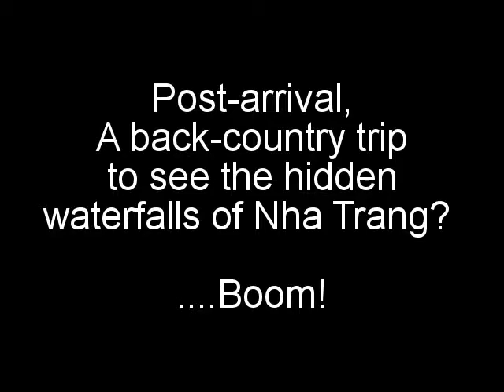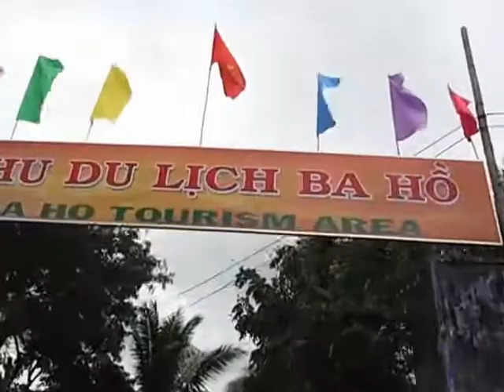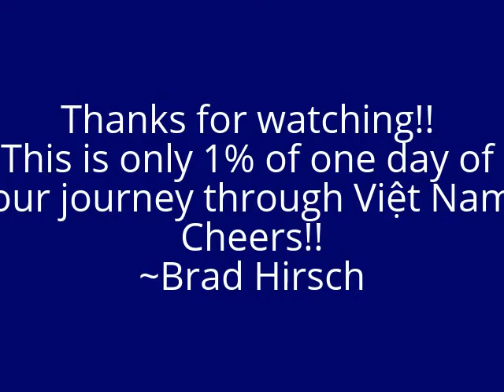Brad Roadtrips Vietnam- Footage montage- Mountains of Dalat to the Waterfalls of Nha Trang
There were over a thousand miles of road logged spanning over weeks this trip.  This slice of footage was from Da Lat Vietnam to the coastal city of Nha Trang.   It only represents perhaps 6 hours of travel and I think some of the most beautiful!

Da Lat is much like a version of Breckenridge Colorado. Same altitude surrounded by mountains and a hippy traveler feel to it.

Nha Trang is a coastal city much like Miami Beach Florida.  It's got beautiful mountains and exotic islands off the coast.

To be sure this was the most exciting, scenic, and cultural trip of my life!  I hope this paints a bit of a picture of the beauty.

They can  be absurdly dangerous.  It's not always as comfortable, romantic, safe, as the videos and stories make it seem.    Talk to experienced riders before you buy a motorcycle or embark on this sort of a trip.  However if you're smart and think it through it's the most rewarding thing you'll ever do.

Be safe, and be well!
~Brad Hirsch